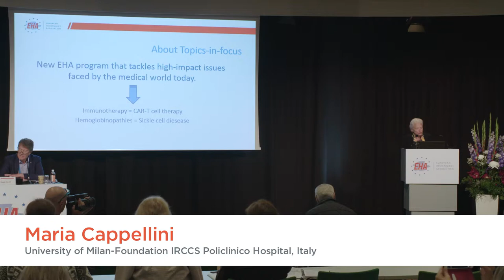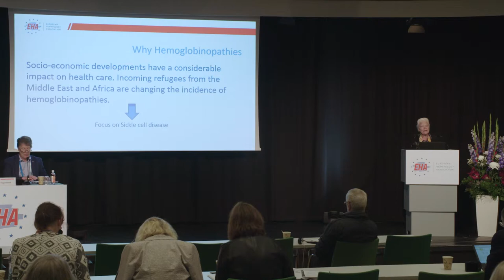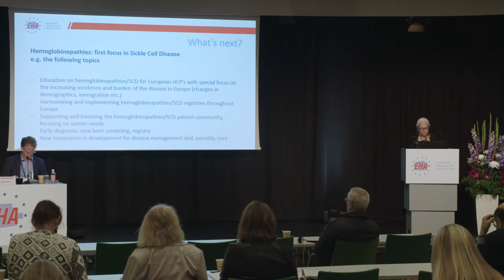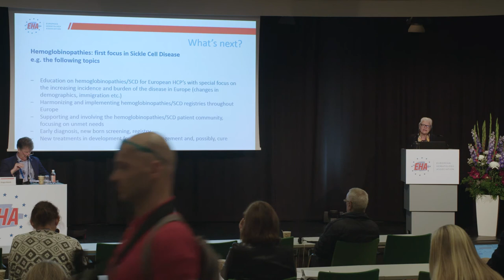Sickle cell disease: where we are now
Great strides have been made in the management of sickle cell disease. Here, Maria Cappellini, of the University of Milan-Foundation IRCCS Policlinico Hospital, Milan, Italy, discusses the basics of sickle cell disease to where we are now. This video was recorded at the 23rd congress of the European Hematology Association (EHA) 2018 press briefing, held in Stockholm, Sweden.